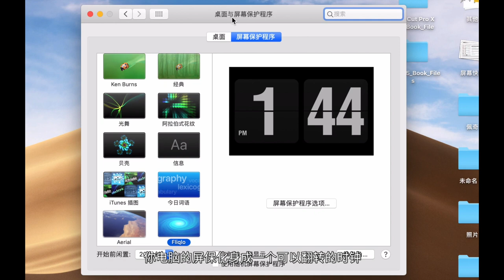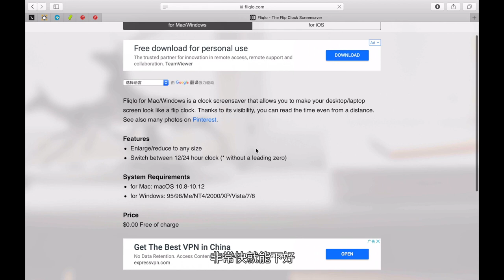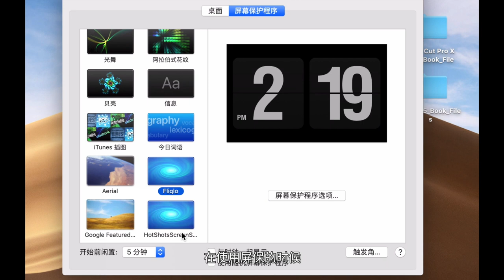这个用 Mac 的都会喜欢，最百搭的 Fliqlo 免费翻页时钟屏保